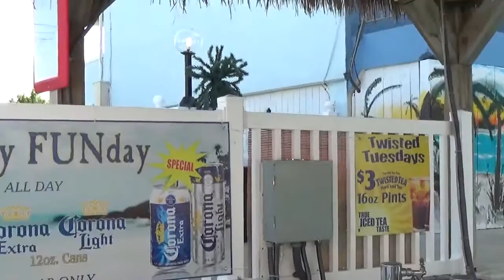Tom's Mural at the Oceanic Hotel in Wildwood, New Jersey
While staying at the Oceanic hotel in Wildwood, New Jersey Tom was asked to design and paint a mural to decorate the poolside area of the hotel.